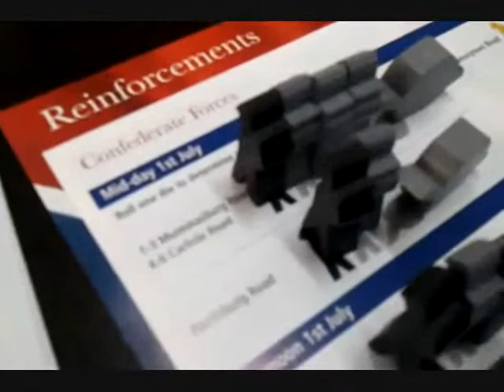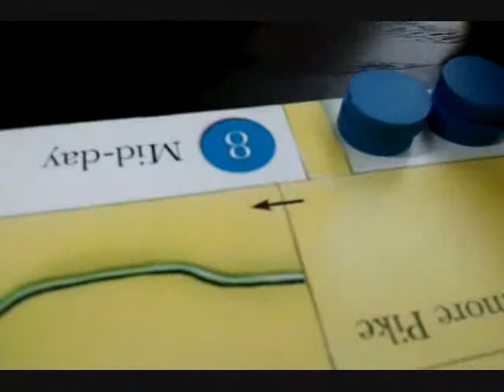[Wargame Live!] Gettysburg (Warfrog Games / 2010) #2 of 3